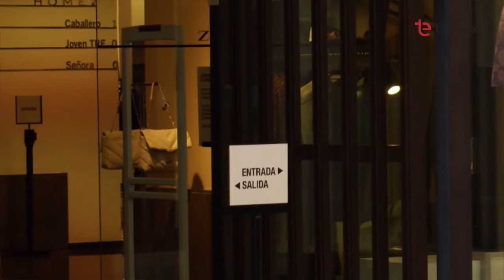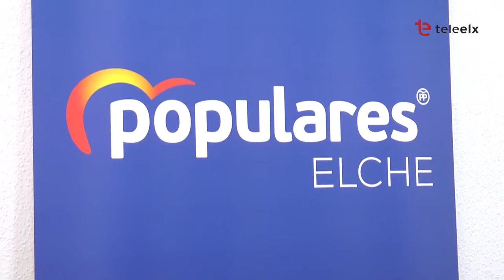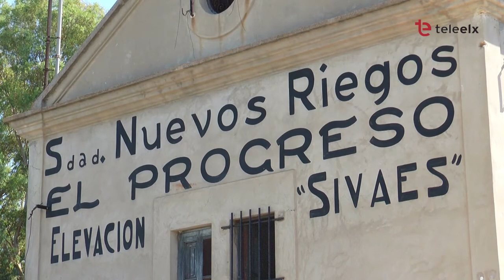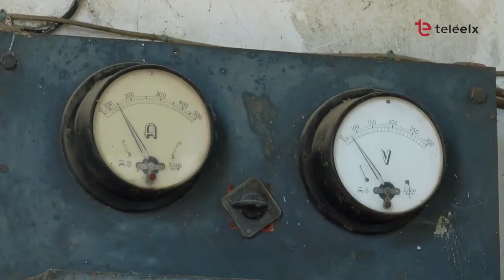TELENIT 26/08/ 20